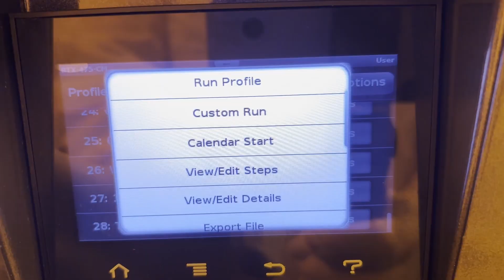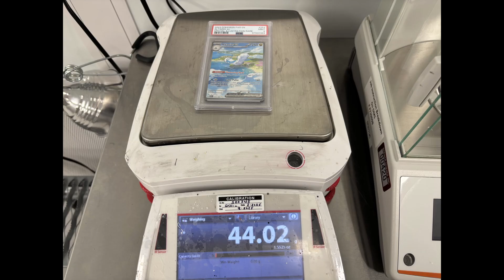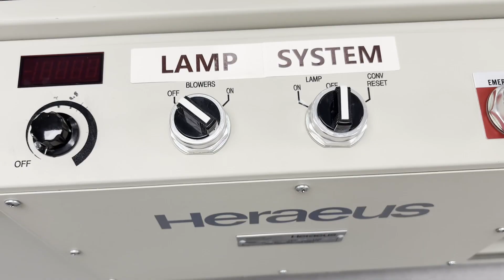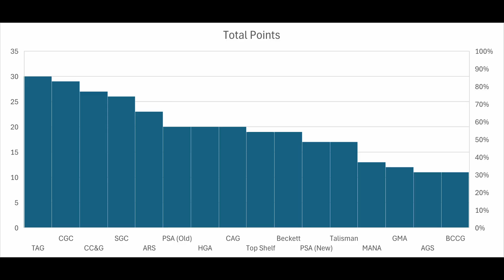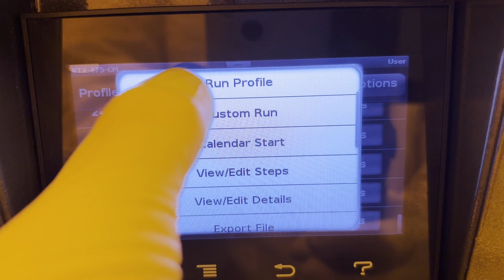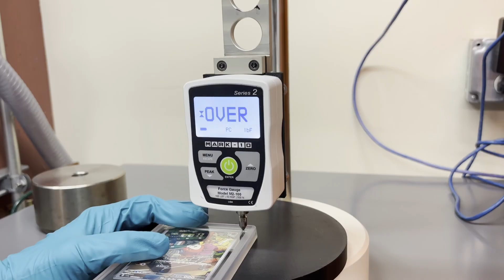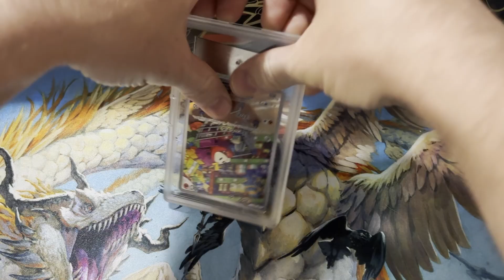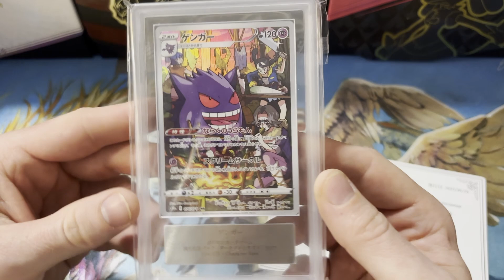ARS Grading Slab Scientifically Tested - ARS VS PSA, TAG, CGC, Beckett, and more.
ARS grading, the exclusive Japanese grading company everyone loves. But how do their slabs stack up against some of the big name US companies. In this video we put it to the test with scratch testing, UV testing, Clarity testing, crack testing, and humidity testing.